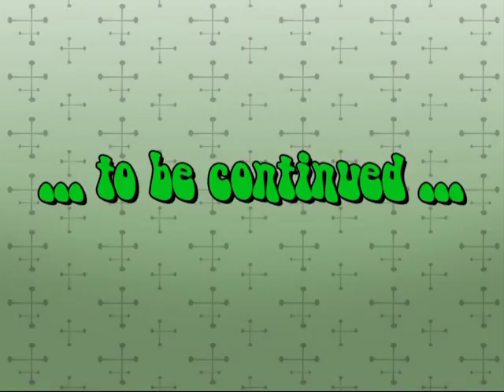Galway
Passeggiata per le vie e sul lungomare di Galway, Irlanda